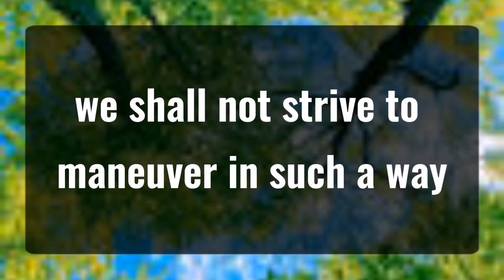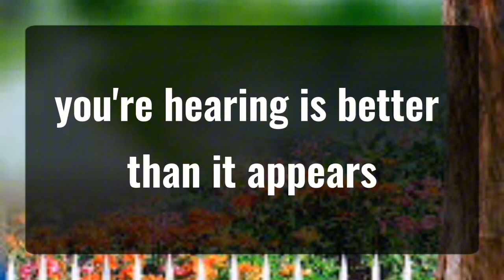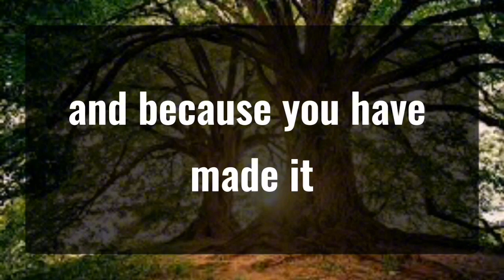11_11 💌Angels Says Are you Ready to Get 10 MILLION Dollars in Your Pocket_ 🦋 god msg